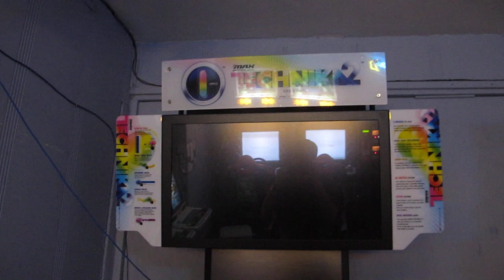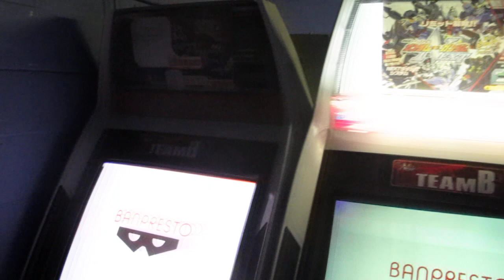[Arcade Tour] ArcadeUFO, Austin TX 2011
Tour of one of the coolest arcades in the country, like a page out of Tokyo's famous district itself.  ArcadeUFO plays home to some of the newest rhythm games accessible in the states, as well as amazing fighting games you won't find anywhere else.  This place is open at almost anytime you feel like going, and has an abundance of fighting game tournaments to keep the community active.